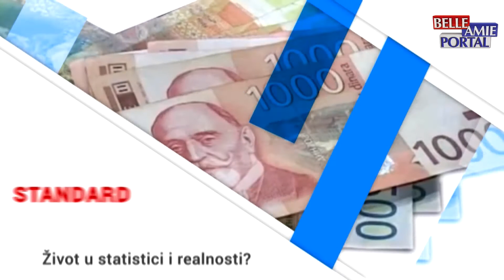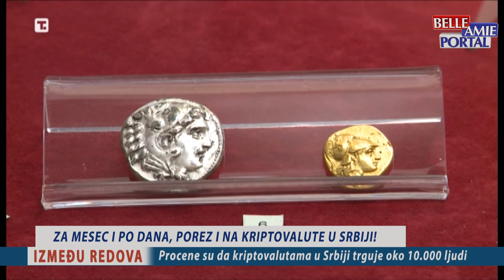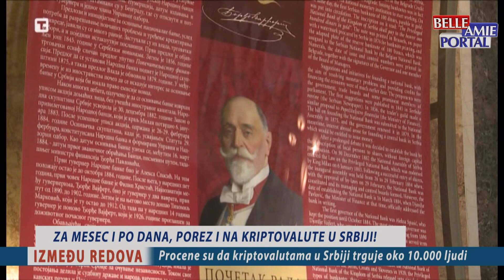Između redova 18.06.2021.